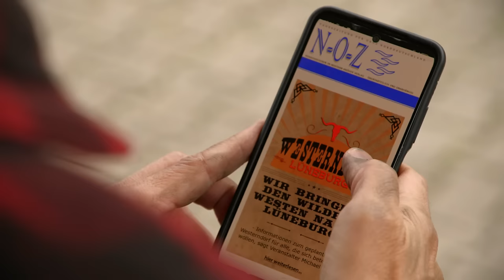Rote Rosen - Staffel 22 - Folge 3954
Bens Stimmung ist auf dem Tiefpunkt: Er erreicht Tina nicht und Lilly macht ihr eigenes Ding. Außerdem ist er genervt von Michael, der ihn mit einem Job am Westerndorf hinhält, gleichzeitig aber in der Presse ein Werbeevent ankündigt. Getarnt als „AngryRider“ haut Ben im Affekt einen bösen Post gegen Michael raus und löst einen Shitstorm aus.

Durch Julius‘ Unfall spekuliert Amelie auf den Vertretungsposten im Hotel. Doch Gunter will die Sache selbst in die Hand nehmen. Erst als ihm klar wird, dass ihm die Zeit dafür fehlt, lässt er Amelie ran. Zeitgleich will aber auch Julius wieder arbeiten ...

Jördis wirft sich vor, verantwortlich für die Sepsis ihrer Patientin zu sein. Leyla und Elyas heitern erfolgreich ihre Mutter mit einer alten Familientradition auf. Und Klaas wird wieder einmal bewusst: Für Jördis stehen die Kinder immer an erster Stelle.

Franka verpasst wegen einer Autopanne einen Interview-Termin mit einer NOZ-Reporterin. Doch Schülerpraktikant Joe vertritt sie und sorgt für positive Schlagzeilen.